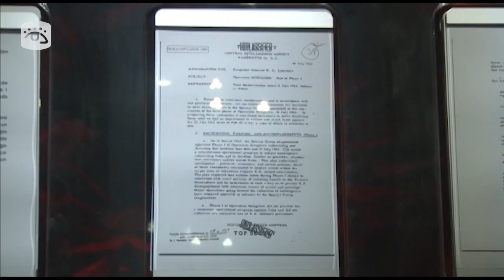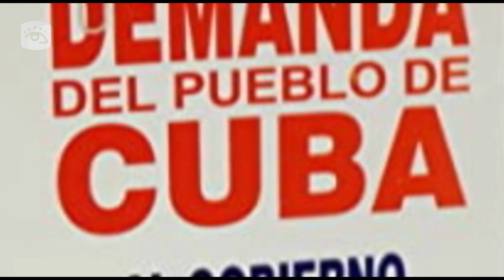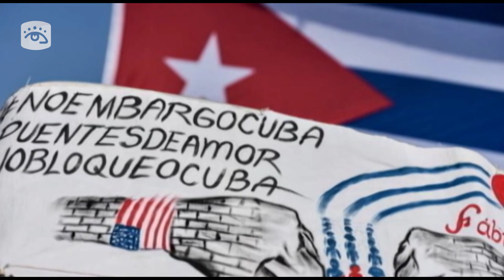Cuba - 60 años del asesinato del Manuel Ascunce y Pedro Lantigua por bandas contrarevolucionarias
Cuba recuerda el aniversario 60 del asesinato del alfabetizador, Manuel Ascunce Domenech, junto a su alumno campesino, Pedro Lantigua, por bandidos pertenecientes a bandas contrarrevolucionarias operantes en la Sierra del Escambray, pertrechadas y pagadas por la CIA. Ellos forman parte de las más de las miles de víctimas del terrorismo de Estado que ha sufrido Cuba durante más de seis décadas.